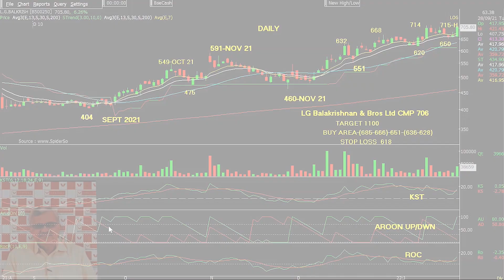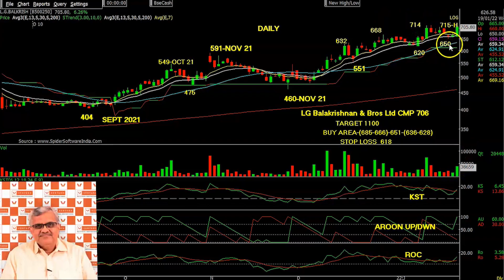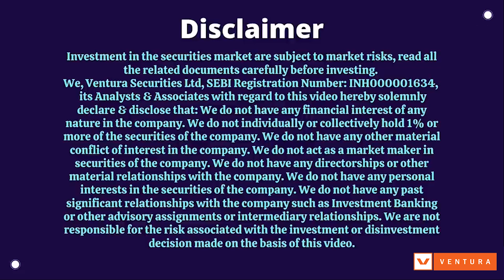BUY This Auto Ancillary Stock For 55% Gains | Stock Talk With BKG | Ventura Securities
Markets have come under pressure of late with strong performers of 2021 such as IT stocks seeing sell-offs post Q3FY22 results. Auto and auto ancillary companies seem to be making a strong comeback by bucking the  prevailing downtrend in the broader markets.

This week, our technical expert has discussed an auto ancillary stock that has a 55% upside from the recommended price. watch this video to know how strong the chart pattern is.